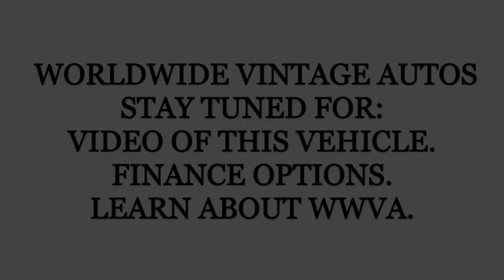1979 CHEVROLET K20